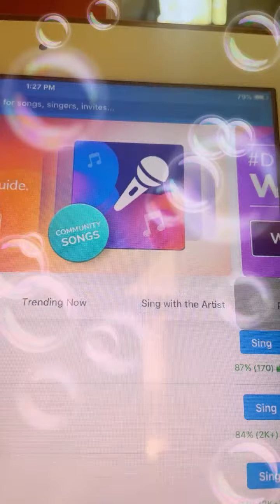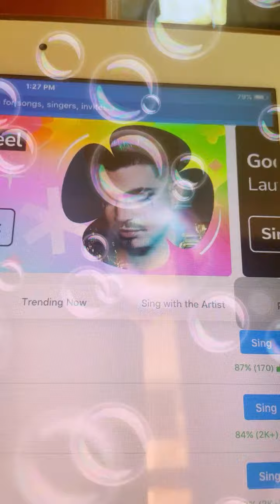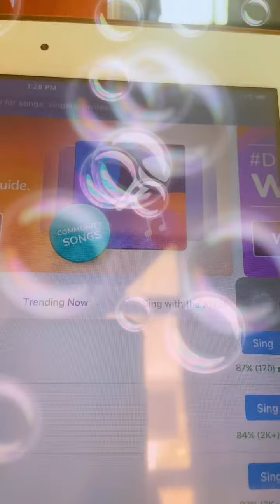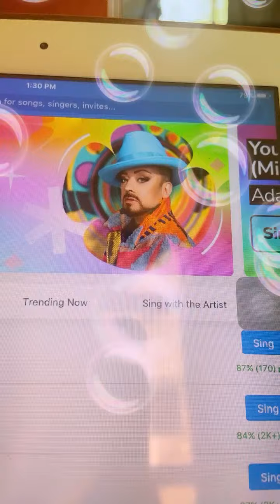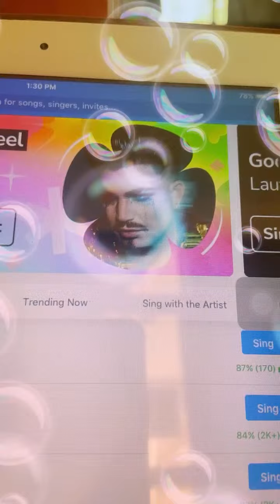Highlight 1:39:14 - 1:44:14 from Jhenys Official is live! Soundtrip lang c host 🎶🎼🎵